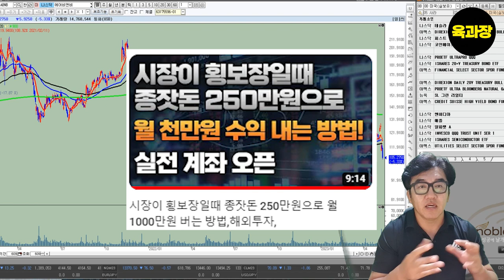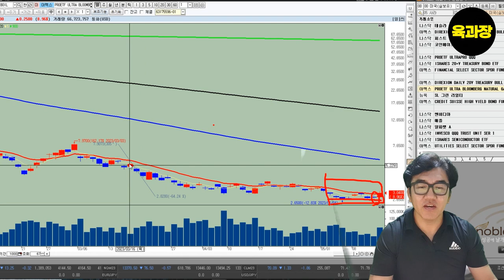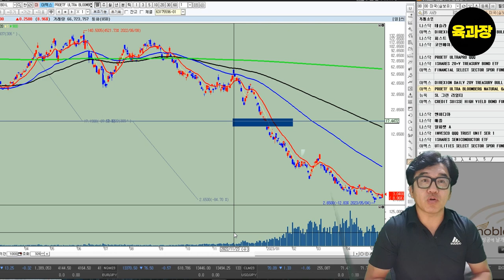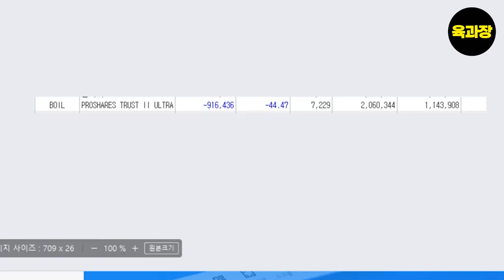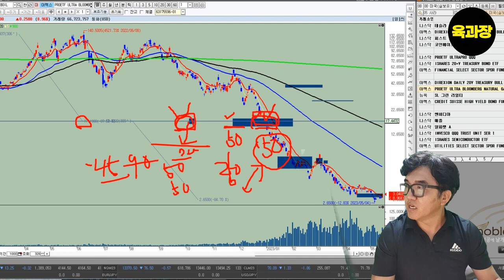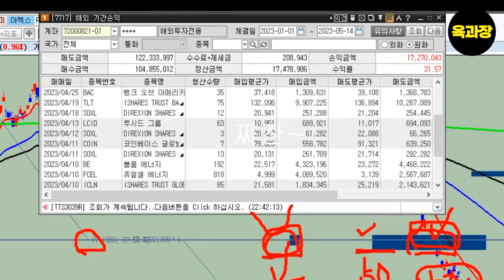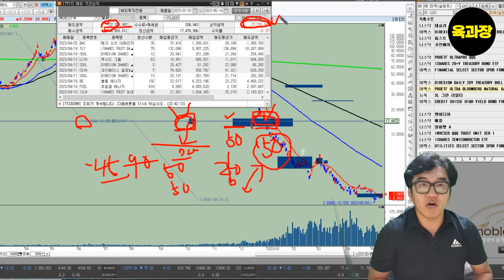레버리지 투자하다가 마이너스 -90%, 처물린 육과장 ,39세 희망퇴직자 파이어족 생존기~!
레버리지 투자하다가 마이너스 -90%, 처물린 육과장,39세 희망퇴직자 파이어족으로 생존기!